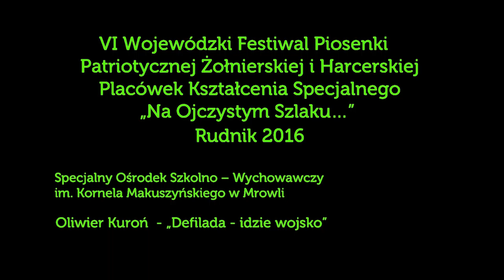SOSW im. K. Makuszyńskiego w Mrowli Oliwier Kuroń - „Defilada - idzie wojsko”. - Fest. Rudnik 2016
Specjalny Ośrodek Szkolno – Wychowawczy im. Kornela Makuszyńskiego w Mrowli
Oliwier Kuroń - „Defilada - idzie wojsko”.